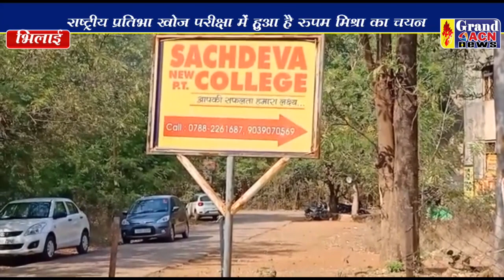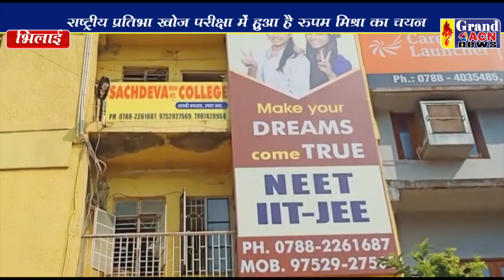रूपम मिश्रा सचदेवा आभार Shaheen Khan